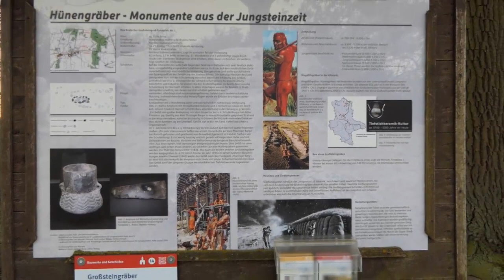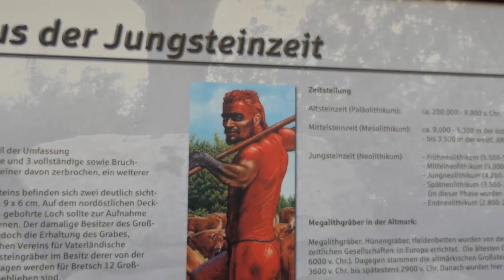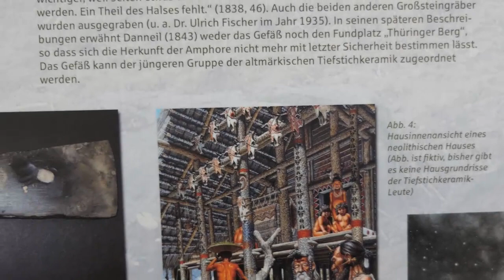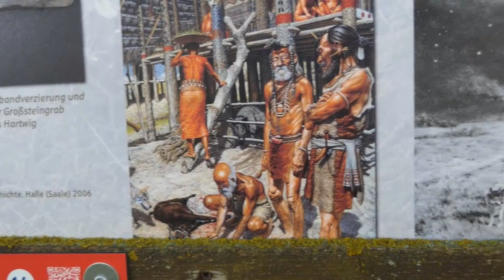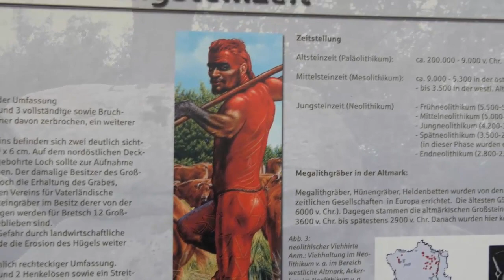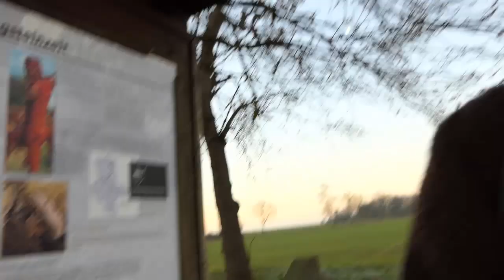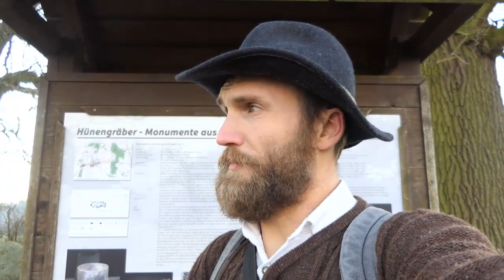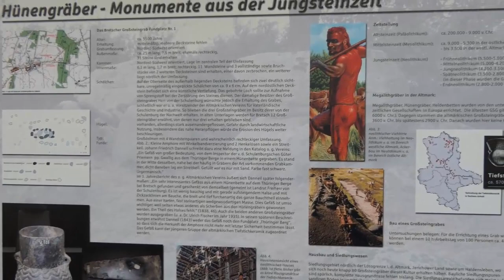Remember how your forbears looked like!